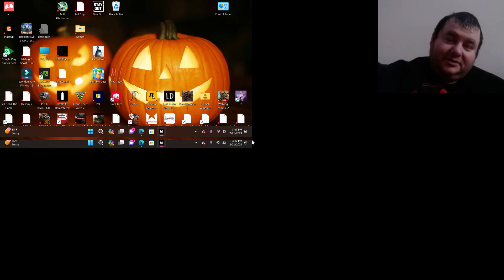I loved fighting this guy